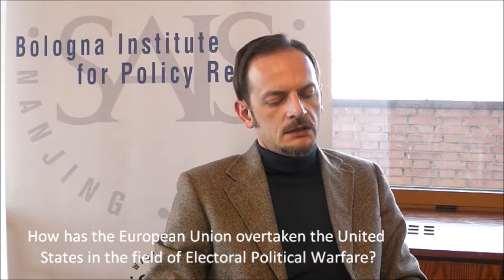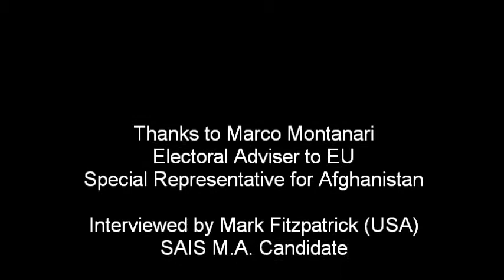A Three-Question Interview with Marco Montanari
The Bologna Institute for Policy Research (BIPR) interviews Marco Montanari, Electoral Adviser to EU Special Representative for Afghanistan after his lecture series "The Electoral Dimension of International Relations"